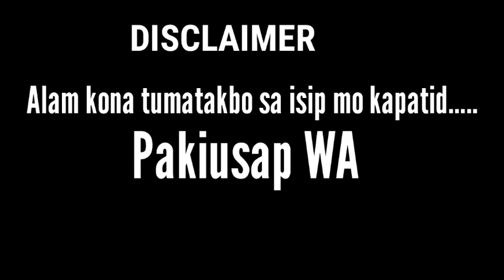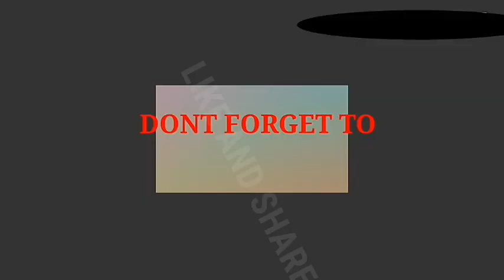(13) MAKE ME CHOOSE BETWEEN TWO THINGS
WADDZZUUP WADZUPPP WDZUPP KAILYYANNNSS!

IImmmm baccckkkk agaaainn FOR ANOTHER VIDEO!
Hope you'll like it!
Enjoy watching kailyannss!

Keep safe!
Godbless :)